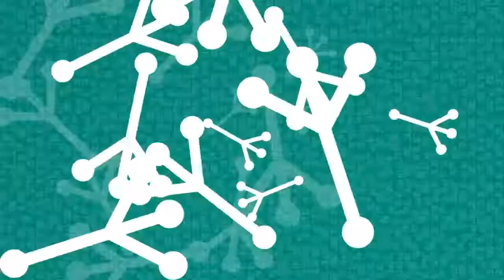Circular Talk | Facilitare per trasformare: un'introduzione per le organizzazioni sociali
Per ripensare i prodotti, vanno ripensati i processi. E per farlo è molto importante che la circolarità pervada anche le organizzazioni, che danno il loro contributo alla transizione.

È questo il tema-chiave del CircularTalk numero 8 ("Facilitare per trasformare: un'introduzione per le organizzazioni sociali"), in programma giovedì 4 febbraio alle 18:00.

Moderato dal nostro direttore editoriale Raffaele Lupoli, il dibattito si avvarrà dei contributi di Melania Bigi, fondatrice di TARA facilitazione, ed Emanuele Profumi, consulente filosofico e docente all’Università di Pisa.

Grazie ai nostri relatori, indagheremo su come le pratiche di facilitazione democratica e di partecipazione possono incidere sulla trasformazione di gruppi di lavoro, aziende e associazioni in chiave circolare.

Appuntamento qui su YouTube, ma anche su Facebook e LinkedIn. Non mancate!